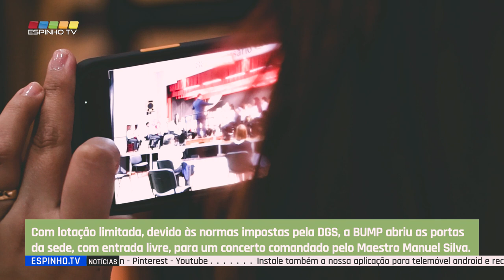Concerto "arrepiante" da Banda União Musical Paramense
A Banda União Musical Paramense (BUMP) voltou aos concertos e a receber público na sua sede, no passado domingo, dia 20 Junho.. Com lotação limitada, devido às normas impostas pela DGS, a BUMP abriu as portas da sua sede, com entrada livre, para um concerto comandado pelo Maestro Manuel Silva.

Para o Maestro Manuel Silva, o concerto desta tarde foi um momento especial, devido à paragem que tiveram todos de sofrer, mas que mesmo assim "e com poucos ensaios, estes músicos tocam que se fartam, é incrível... são fantásticos! Estava a tocar e... estava totalmente arrepiado, porque isto toca-nos de uma forma especial.", referiu o maestro na sua intervenção.

Podemos ouvir obras de Yosuke Fukuda, L.V. Beethoven, Bart Picqueur e Oscar Navarro.

Por Filipe Couto